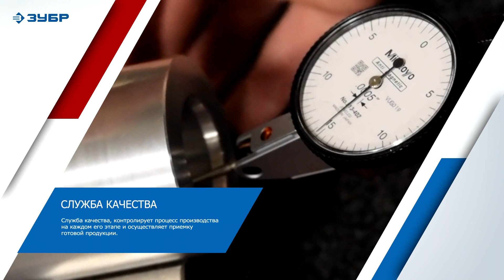Компания «Зубр ОВК»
Компания «Зубр ОВК» – российский производитель и поставщик широкого спектра качественного инструмента, материалов и оборудования вот уже более 20 лет. Ручные и механизированные инструменты «ЗУБР» пользуются популярностью у специалистов благодаря высокой надежности, отличной эргономике и высокому качеству.